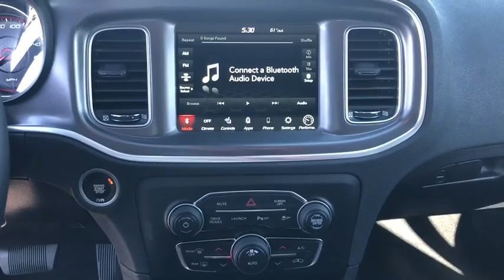2020 Dodge Charger Victorville, High Desert, Hesperia, Apple Valley, Adelanto, CA YD2110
White Knuckle Clearcoat New 2020 Dodge Charger available in Victorville, California at Victorville Motors. Servicing the High Desert, Hesperia, Apple Valley, Adelanto, CA Area.
2020 Dodge Charger R/T Scat Pack - Stock#: YD2110 - VIN#: 2C3CDXGJ2LH240728

Victorville Motors
14617 Civic Dr

White Knuckle Clearcoat 2020 Dodge Charger R/T Scat Pack RWD 8-Speed Automatic SRT HEMI 6.4L V8 MDS Black Cloth.brbrRecent Arrival! Not all Guests will qualify for rebates. Some Guests may qualify for more. Dealer installed options may be extra. See dealer for details. Price includes Conditional Rebate(s)$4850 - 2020 National Retail Consumer Cash 20CL1. Exp. 11/02/2020